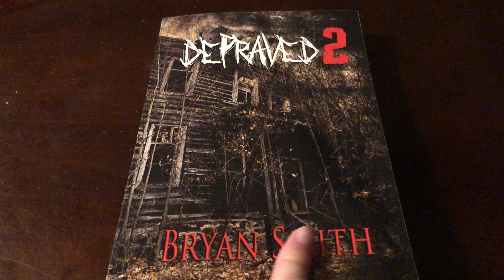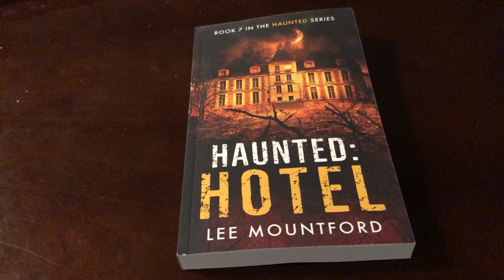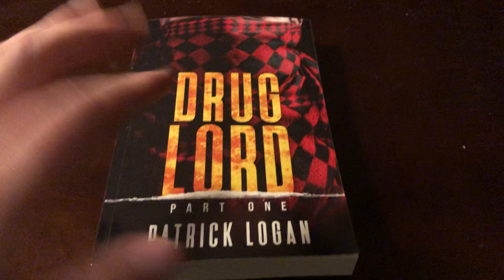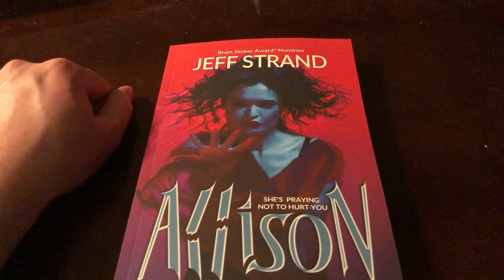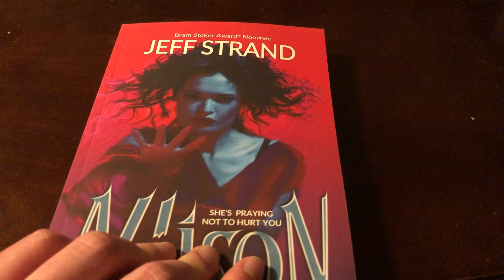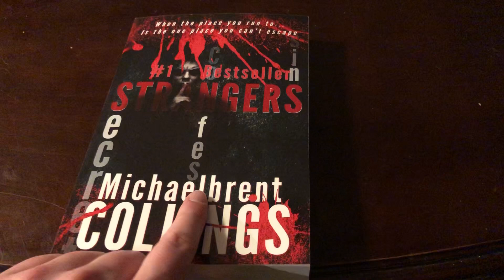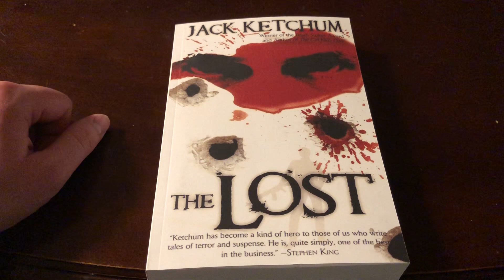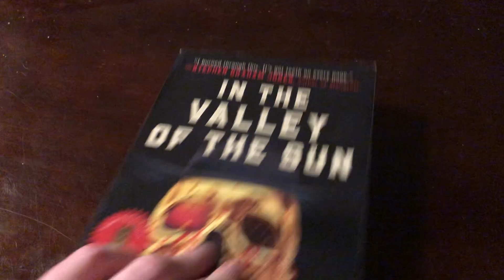Random a$$ book haul